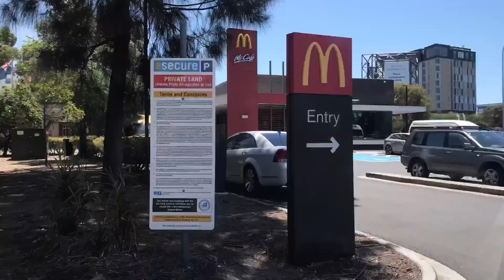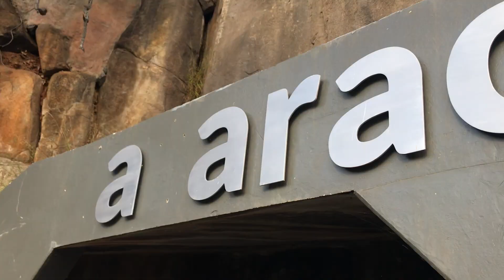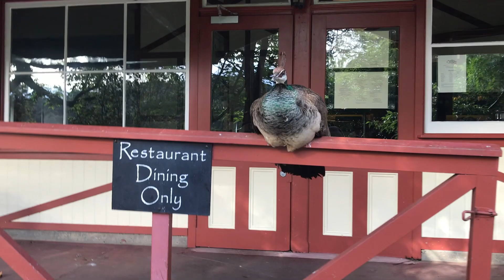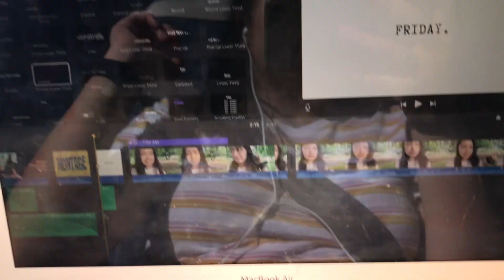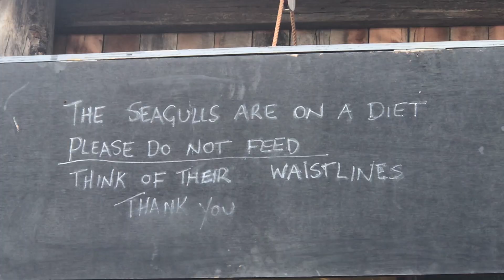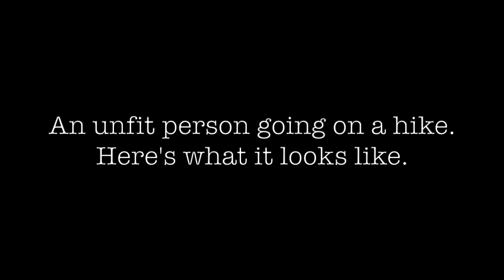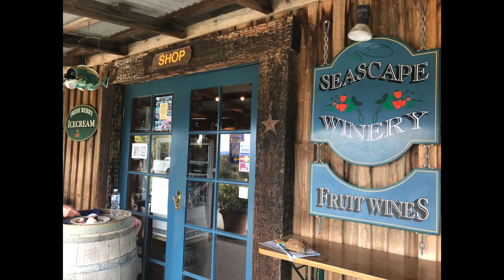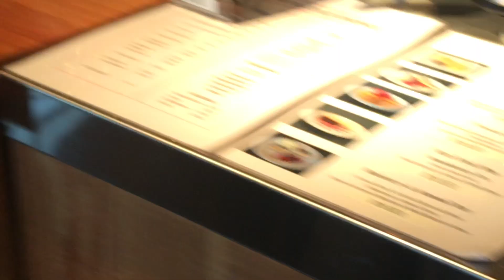FIRST TIME IN TASMANIA! MEET MY MUM! (first ever hike... died, Tasmanian devils, etc.)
Hey guys,

So in this vlog, you finally meet my mum! So it's a special one. We went to Tasmania after Christmas, my first time going there, and did A LOT of hiking, where you see the most unfit person trying to stay alive 😅 Anyway, hope you enjoy this video! thank you for the support, let me know what you've been up to down the comments below. Kind words are always appreciated. 😋

Also, don't forget to click on that bell button so you can be notified for when I post another video! 😛

Much love,
Krista ❤️